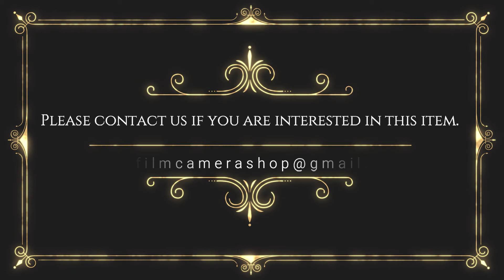Recommend film camera collection Pentax 645 SMC A 75mm F/2.8 Medium Format Camera JAPAN #174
Приятно познакомиться!

日本でフィルムカメラ店をやっていて、おすすめのカメラを紹介しています。

私は、時代によって減少している貴重なフィルムカメラをたくさん収集しております。